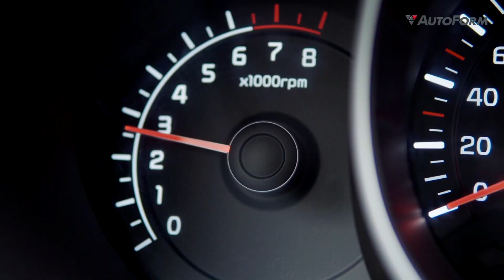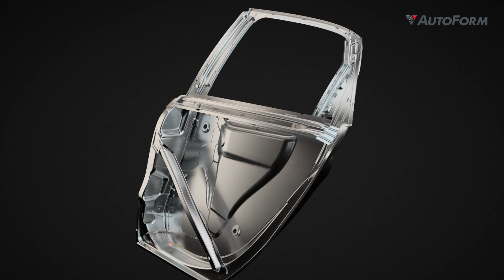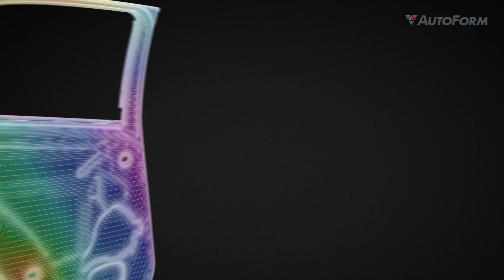AutoForm Group: It is Time to Start the Digital Revolution – YOUR Digital Revolution.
AutoForm has become the global software standard to save time, reduce cost and increase efficiency. We serve a global ecosystem of automotive OEMs and suppliers through our local subsidiaries worldwide.